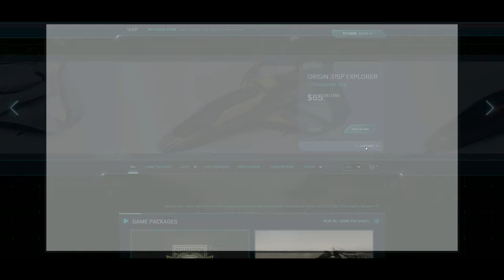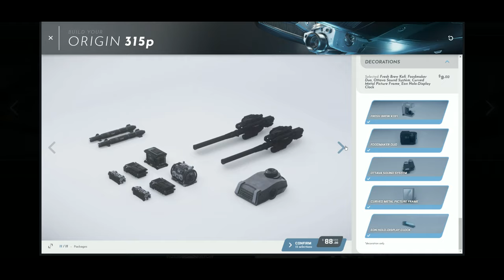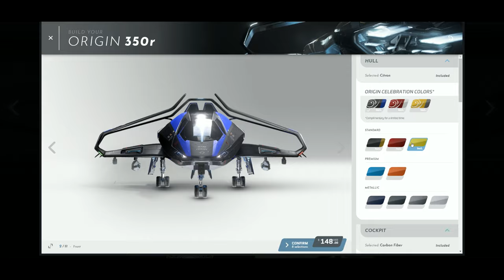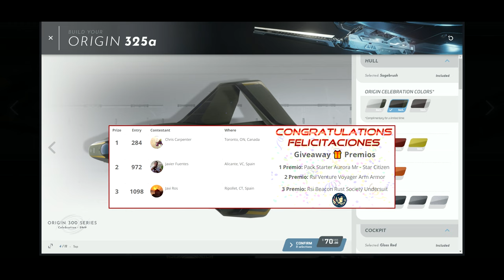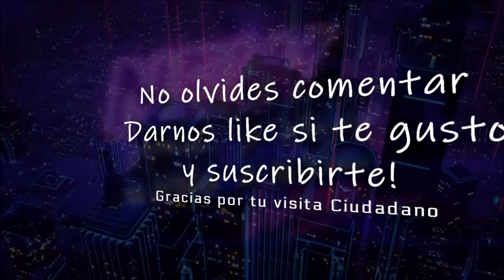Star Citizen | Como personalizar naves y componentes ¿Pay to Win 1.0?